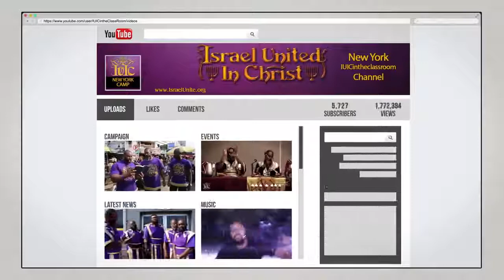The Israelites: The Three Commitments | Part 4